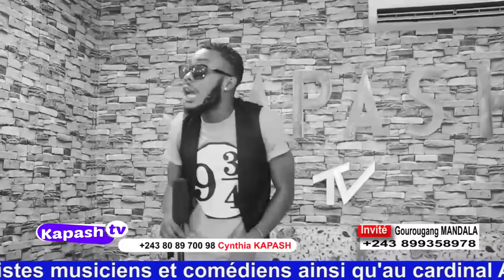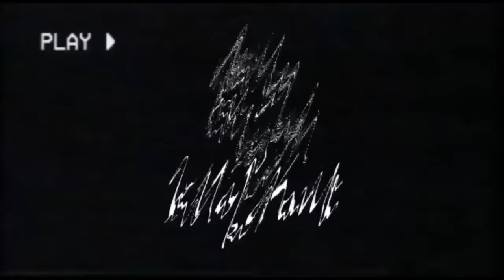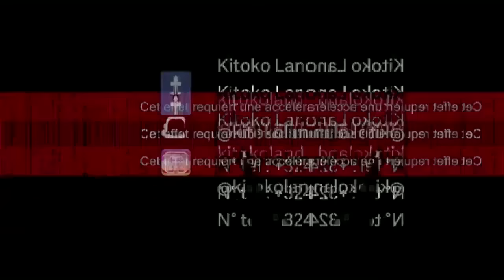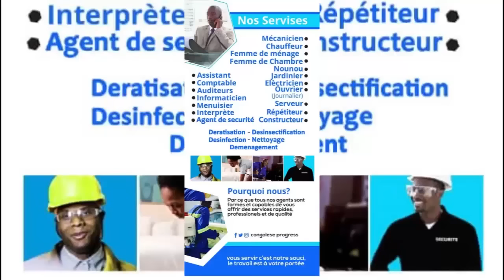RANDO:GOUROUGANG MANDALA: FALLY GÉNÉRIQUE ERATE' BILL LAMUKA NA PONGI EYINDI KIEKIEKIEKIEE MBADI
Abonnés vous massivement sur notre chaîne kapashtv et kapashprod bientôt vos films gag théâtre